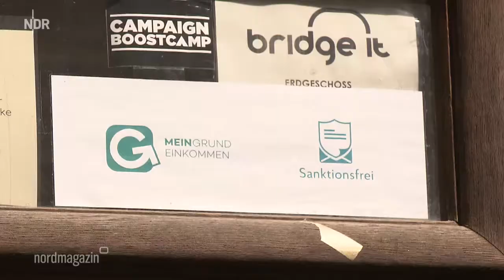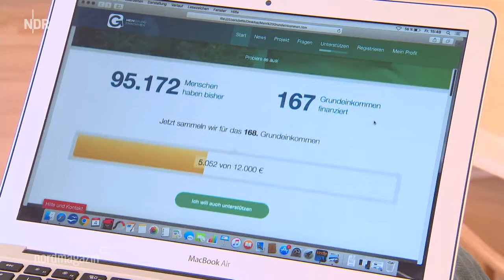Leben mit dem Bedingungslosen Grundeinkommen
11.05.18

Stefan Funke hat im Gewinnspiel von "Mein Grundeinkommen" gewonnen - und ein Jahr lang 1.000 Euro bekommen - ohne Auflagen. Er hat dennoch genau so viel gearbeitet wie sonst auch.